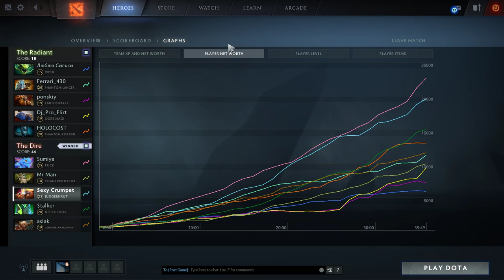Standard Juggernaut Game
Play this hero if you've had a hard day, yes, this is at 2.5k mmr (Archon 1)